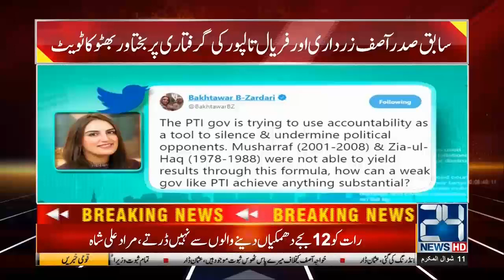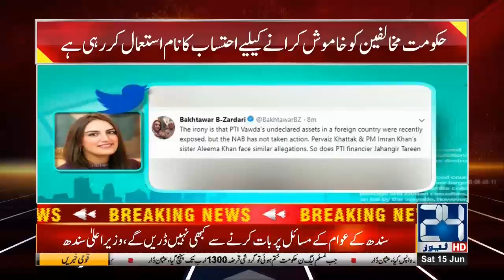News Bulletin | 12:00pm | 15 June 2019 | 24 News HD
24 News HD is one of the leading news channels of Pakistan bringing you the latest current affairs from Pakistan and around the world. Watch Najam Sethi only on 24 News HD.  Live National Assembly and Senate Session